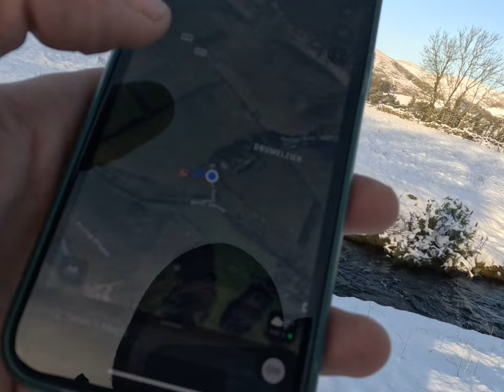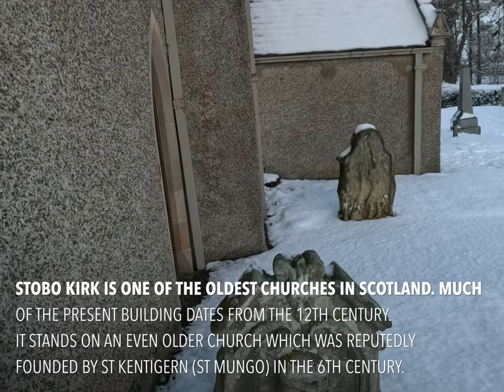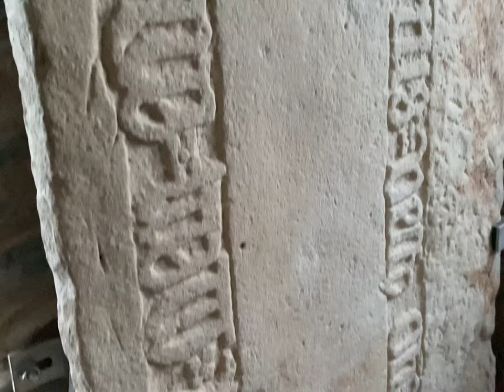Merlin’s Grave and Stobo Kirk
Searching for the grave of the legendary Merlin the wizard who was apparently converted to Christianity then killed near the river tweed.
Then a trip to one of the oldest churches in Scotland where St Mungo established Stobo Kirk possibly on top of an even more ancient site.